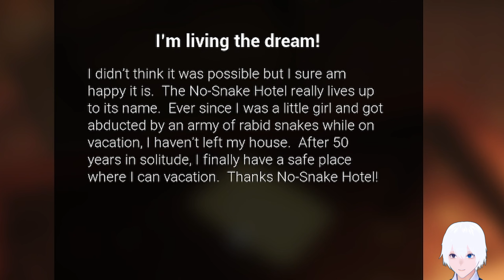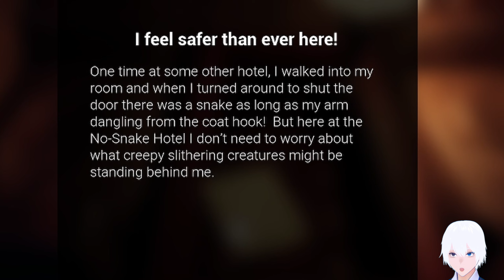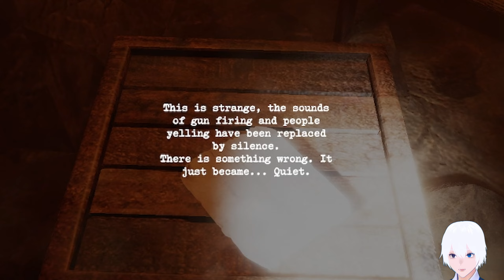Short Horror Experience - 3 Scary Games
Welcome to S.H.E ! Short Horror Experience!

This is a video featuring multiple short horror games! 3-in-1!

Games:
⊳ No-Snake Hotel
⊳ Park Lane
⊳ Under

I'm learning as I go. Always looking to improve!
Quality should only get better! ..Right?